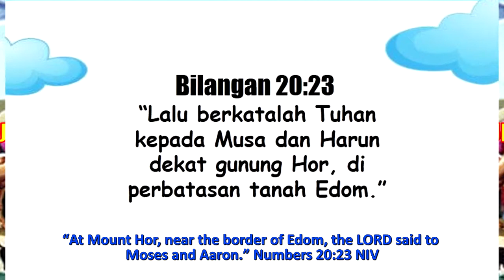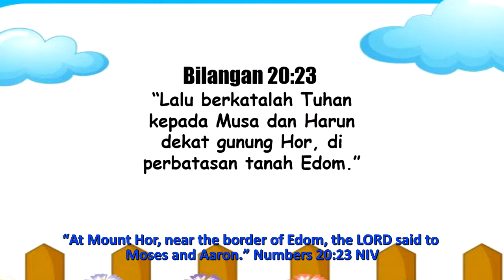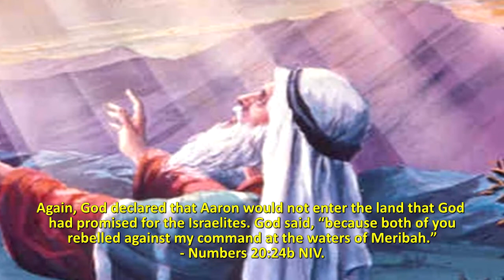Renungan Pagi anak dan Pelajar, 26 Oktober - DI GUNUNG HOR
2⃣0⃣2⃣0⃣
         ◦•●◉✿[ October 26 ]✿◉●•◦

“AT MOUNT HOR”

╔ ஜ۩۞۩ஜ 9╗
📝 Memory Verse: Numbers 20:23 NIV
╚ ஜ۩۞۩ஜ ╝

– “At Mount Hor, near the border of Edom, the LORD said to Moses and Aaron.”

 The journey of the Israelites now is turning towards north leaving the Red Sea. After departing from Kadesh, descending towards the south, and turning up again to the north, and then all Israelites came to Mount Hor – Numbers 20:22. At least two important events happened in this place.
 The first significant event was that in this place God revealed to Moses and Aaron, that this was the end of Aaron’s struggles and journey – Numbers 20:24. Again, God declared that Aaron would not enter the land that God had promised for the Israelites. God said, “because both of you rebelled against my command at the waters of Meribah.” – Numbers 20:24b NIV.
 Moses and Aaron were not allowed by God to enter the land of Canaan, God’s promised land, because of the mistakes they had committed near the spring of Meribah. They shoul have spoken to the rock to get water for the people to drink, but Moses hit the rock. That is the mistake that is considered the sin of disobedience to God.
 God forgave Moses and Aaron for their mistake. However, as a result of that mistake, Moses and Aaron had to accept the consequences, namely not entering the land of Canaan. Moses and Aaron did not enter God’s promised land in this world, but God’s merciful love made them worthy in God’s kingdom. The same merciful love of God will also be ours, even if we have made mistakes.
 “DI GUNUNG HOR”

╔ ஜ۩۞۩ஜ ╗
📝 Ayat Hafalan : , Bilangan 20:23
╚ ஜ۩۞۩ஜ ╝

– “Lalu berkatalah Tuhan kepada Musa dan Harun dekat gunung Hor, di perbatasan tanah Edom.”

Perjalanan bangsa Israel sekarang sudah memutar Kembali ke arah utara meninggalkan laut Merah.  Setelah berangkat dari Kadesh turun menuju arah selatan, dan memutar naik kembali ke utara, kemudian sampailah segenap umat Israel di gunung Hor – Bilangan 20:22.  Paling sedikit ada dua peristiwa penting terjadi di tempat ini.
 Peristiwa penting pertama adalah, bahwa di tempat ini Tuhan menyatakan kepada Musa dan Harun, bahwa disinilah akhir dari perjuangan dan perjalanan Harun – Bil 20:24.  Kembali Tuhan menyatakan bahwa Harun tidak akan memasuki negeri yang dijanjikan Tuhan bagi bangsa Israel.  Tuhan berkata, “Karena kamu berdua telah mendurhaka kepada titah-Ku dekat mata air Meriba” – Bil 20:24b.
 Musa dan Harun tidak diizinkan Tuhan memasuki tanah Kanaan, negeri perjanjian Tuhan, oleh karena kesalahan yang mereka telah lakukan didekat mata air Meriba. Seharusnya mereka berbicara kepada bukit batu supaya air keluar untuk air minum bangsa itu, tetapi Musa memukul bukit batu itu.  Itulah kesalahan yang dianggap dosa kedurhakaan kepada Tuhan.
 Tuhan mengampuni Musa dan Harun atas kesalahan mereka itu.  Namun akibat kesalahan itu Musa dan Harun harus menerima akibatnya yaitu tidak memasuki tanah Kanaan.  Musa dan Harun tidak memasuki negeri perjanjian Tuhan di dunia ini, tetapi kasih kemurahan Tuhan melayakkan mereka dalam kerajaan Tuhan.    Kasih kemurahan Tuhan yang sama juga akan menjadi milik kita, sekalipun kita pernah melakukan kesalahan.

TETAPLAH BERPENGHARAPAN, ALLAH BESERTA KITA"